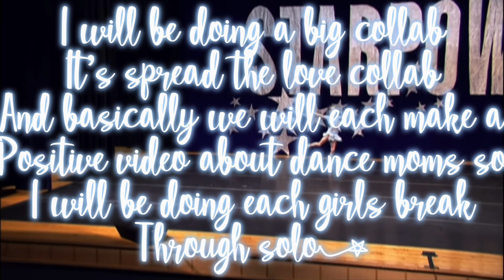Collab announcement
People joining the collab!